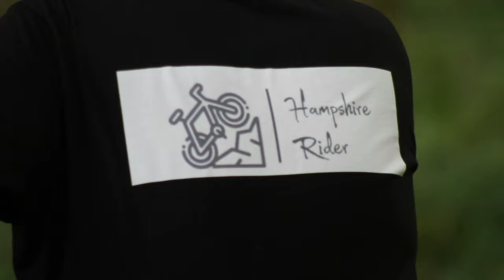MTB Whyte Ridgeway C7 and Trailangel plus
More footage on Whyte Ridgeway C7 and the trailangel plus.